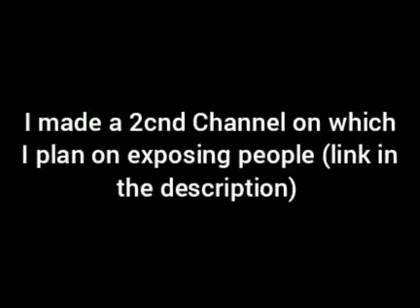My new 2cnd Channel is here!